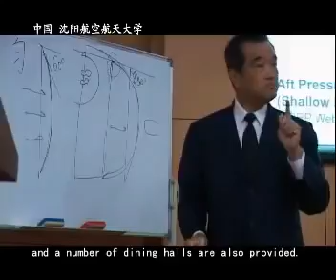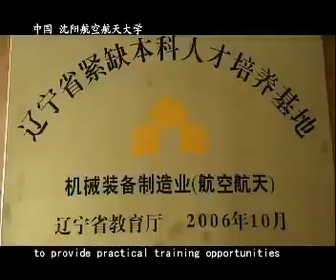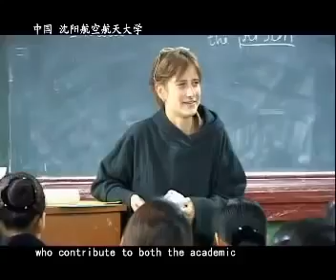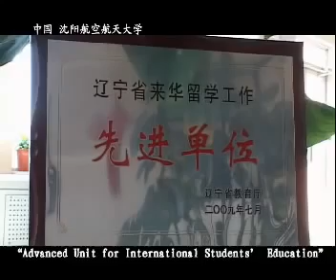Shenyang Aerospace University S A U 3